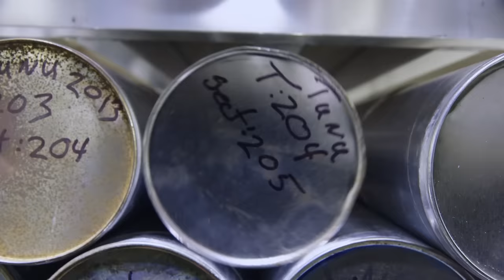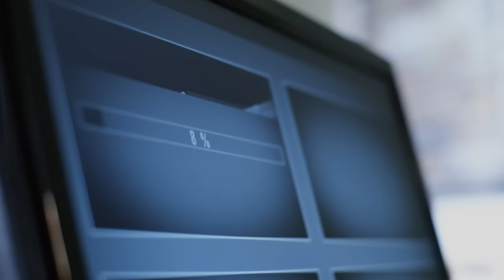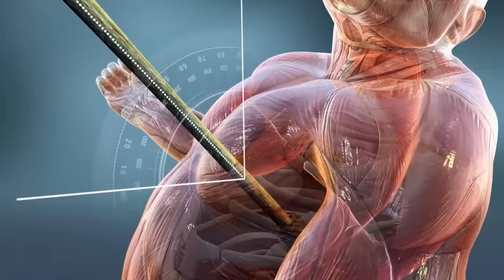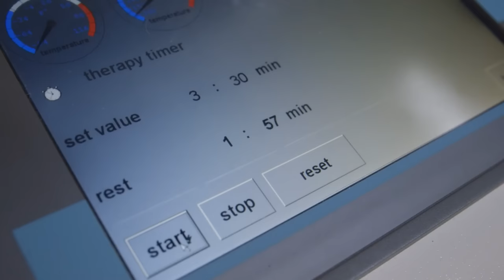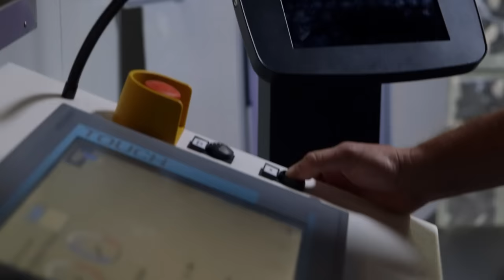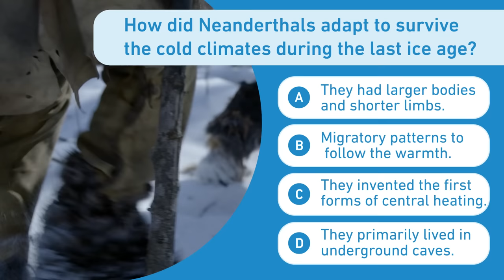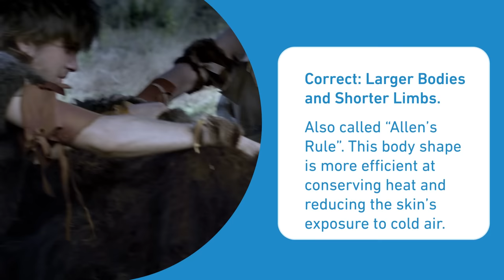12 Facts you need to know about the Neanderthal Apocalypse - Part 1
Neanderthals are our closest extinct human relatives. But how much do we really know about the life, and their extinction? What is the connection between Neanderthals and modern humans?
The extinction of Neanderthals around 40,000 years ago is shrouded in mystery. Key theories for their disappearance include their less efficient hunting methods compared to Homo sapiens and the possible impact of a massive volcanic eruption. Fascinatingly, recent studies show that Neanderthal DNA still persists in modern humans, hinting at interbreeding and a complex relationship between the two species, which adds depth to the mystery of the Neanderthals' decline.

00:00 Intro
01:30 Gibraltar
03:45 Neanderthal Looks
05:28 Ice Age
08:32 Group Size
09:45 Modern Humans
14:43 Neanderthal Bodies
18:15 Neanderthal Brains
21:20 Technological Innovation